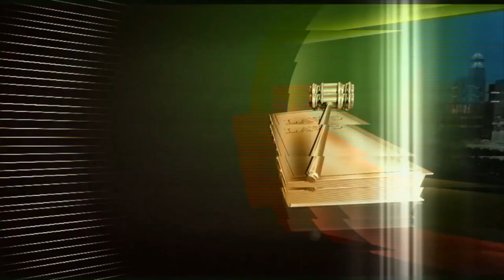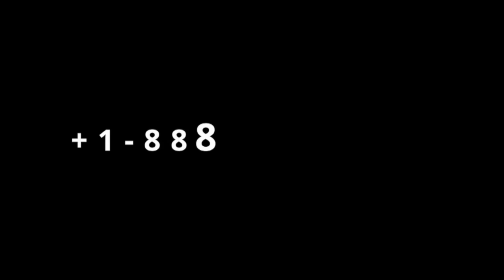Gingilchaa 37ffaa: Ajjeechaa Moo'iboon Irratti Raawwatame......?